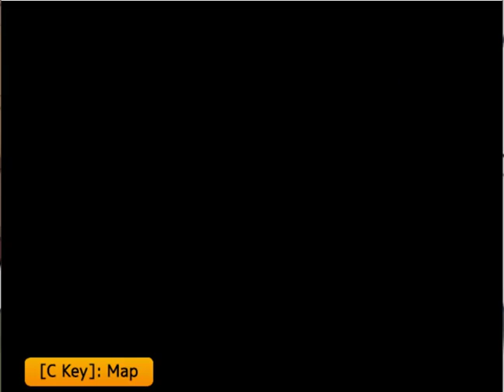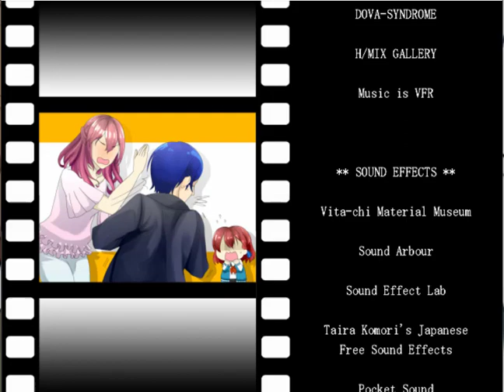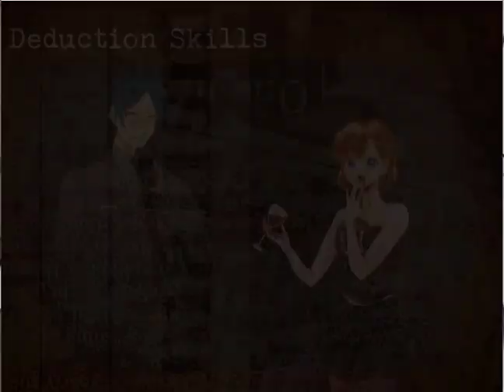The Mystery of Detective Inaba No. 2 : Part 08. Smiling For You 【TRUE END】+ Bonus Gallery